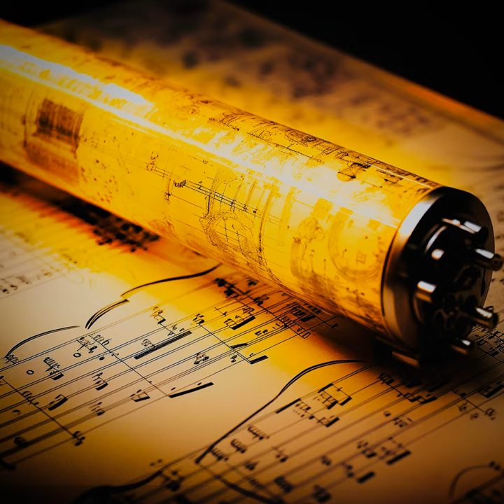SvryFyrFly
SvryFyrFly · The Cotton Mill

RpgE8dF+kTLs